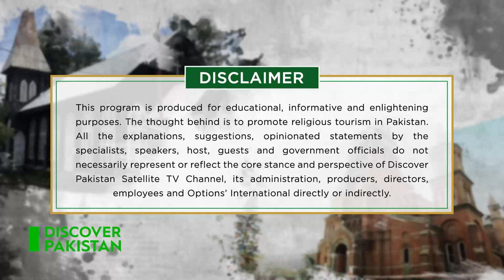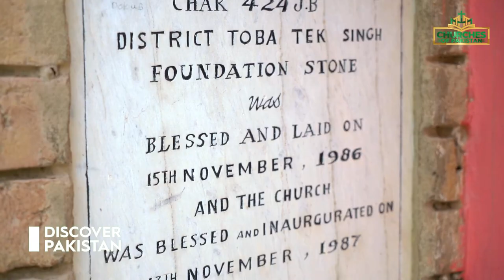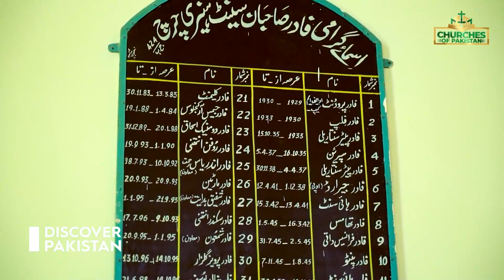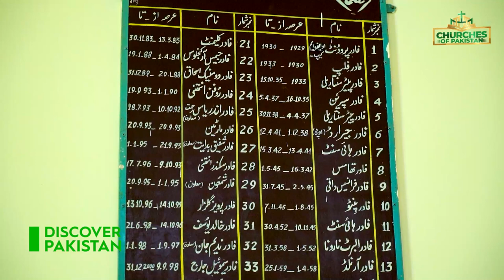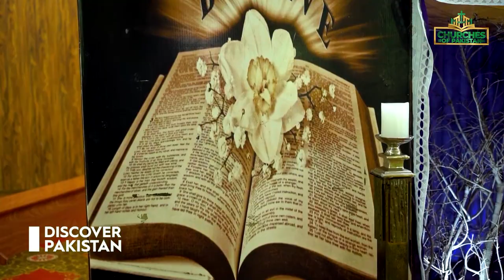ST HENRY'S CATHOLIC CHURCH GOJRA | Churches of Pakistan | Discover Pakistan Tv